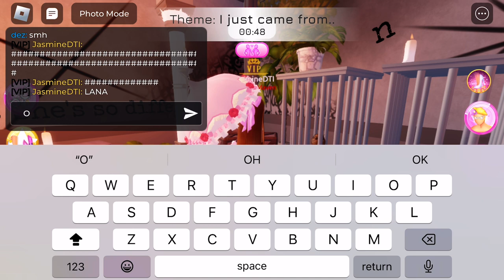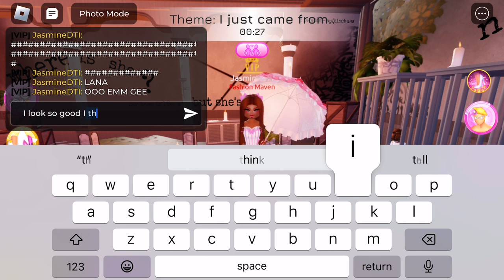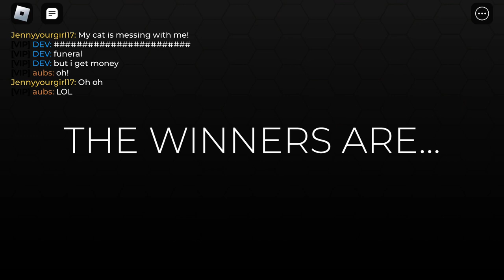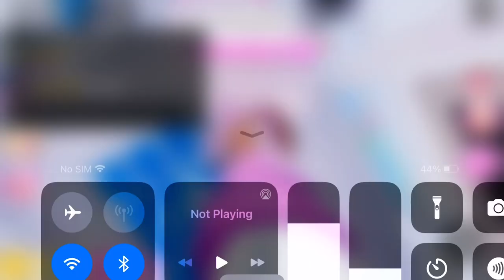I’m starting a DTI Yt Channel!!!!